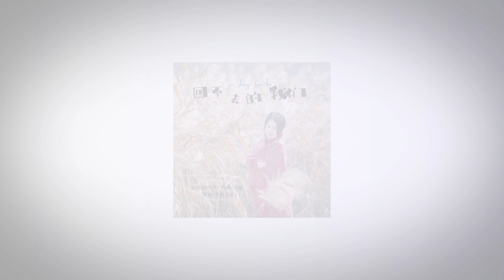2022華語網絡流行音樂 ||《回不去的我們》|| 雨中百合 || 動態歌詞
雨中百合 - 回不去的我们
作词：周丙华
作曲：九雨
原唱：雨中百合
监制：周丙华
封面：正华
出品：周丙华
发行：华佰文化
熟悉的歌声触动我的心弦
陈旧的往事刹那间浮现
我的脑海全是你往日的笑脸
想要紧紧抓住却随风飘散
我们的故事过去了好多年
曾经的爱恋也时过境迁
也许我们今生不会再相见
唯有思念还在苦苦纠缠
如果当初我们再多爱一点
故事的结局也许另有改变
只怪我们任性错过了情缘
谁也不认输留下一生的遗憾
如今也不会走得越来越远
撕心裂肺过后醒悟得太晚
往事如烟再也回不到从前